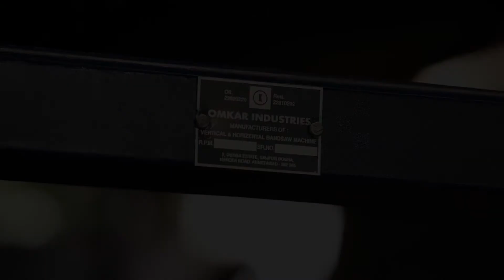Horizontal Bandsaw Machine 18"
Wood Cutting Bnadsaw Machine